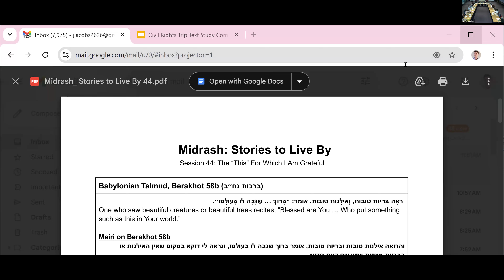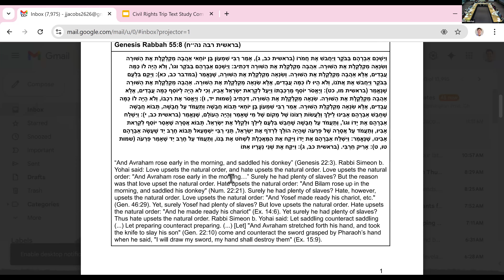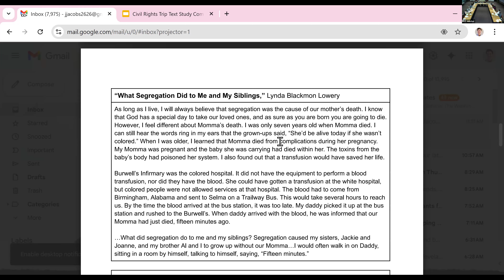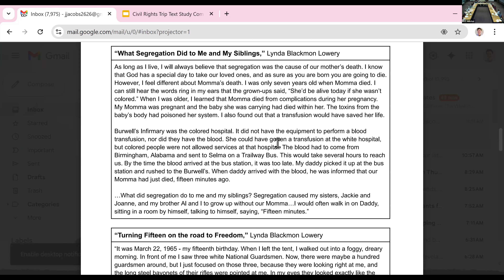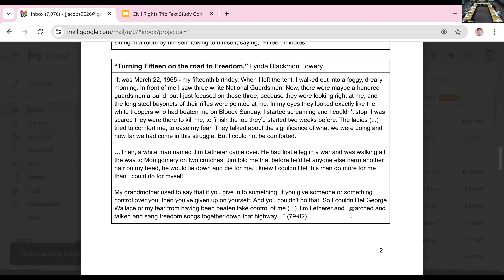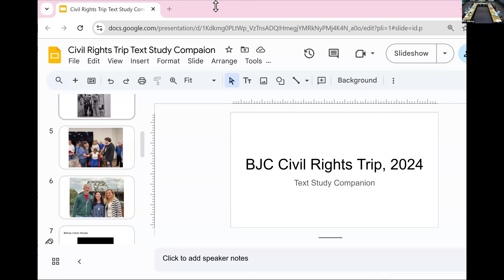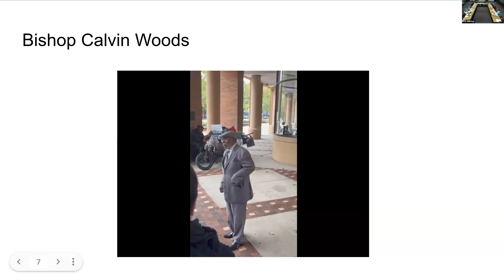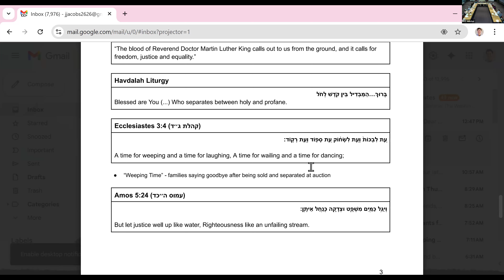Midrash: Stories to Live By with Rabbi Joshua Jacobs - November 21, 2024